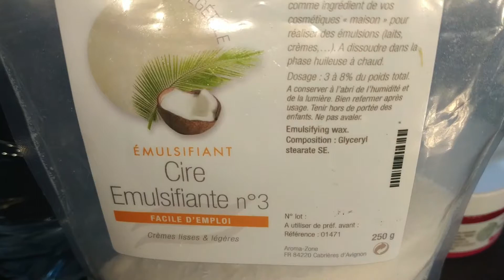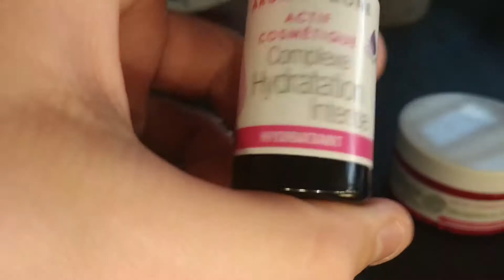Creme mais basique plus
hello aujourd'hui une nouvelle video crème main bref bisous